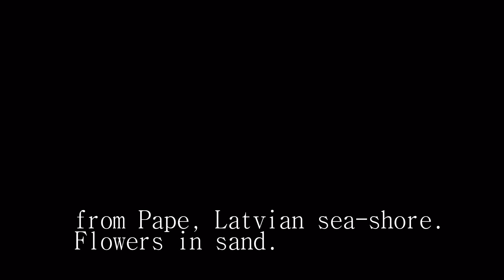Pape, Latvian Baltic sea-shore. July 24, 2009. [1080p HD]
Nice sandy beech of Baltic see. Small  town Pape on Latvia sea shore is nice place to spend summer vacation. Guest house "Puka rags" provides excellent accommodation. Nature park gives plenty tracks for hiking. Former USSR border control forbidden zone. Folks from Lithuania like this place.
Have fun of great scenery and relax with video and music on sound-track.
Video rendered from shots made with Canon 5D Mark II.
Photos by Algirdas Grincius.